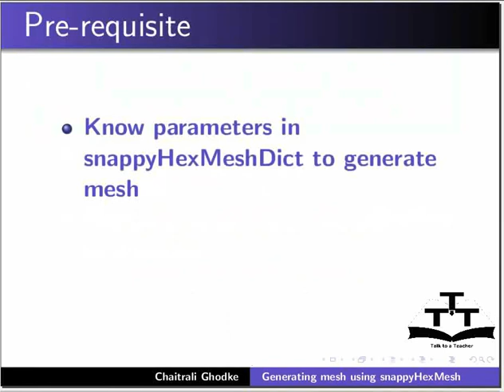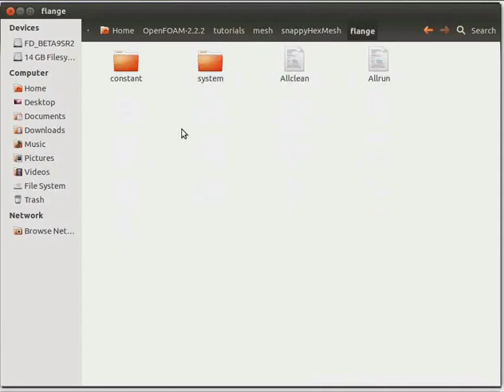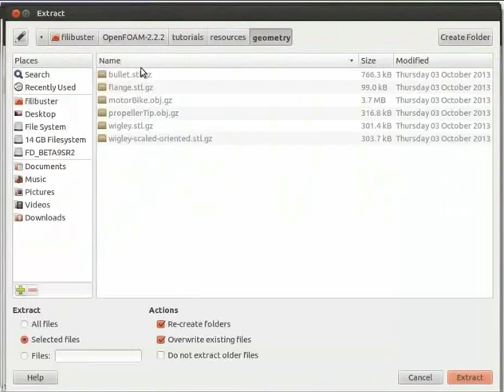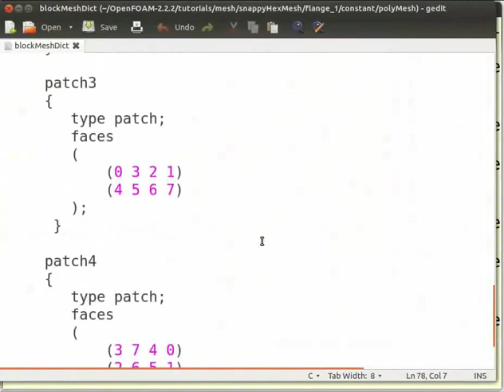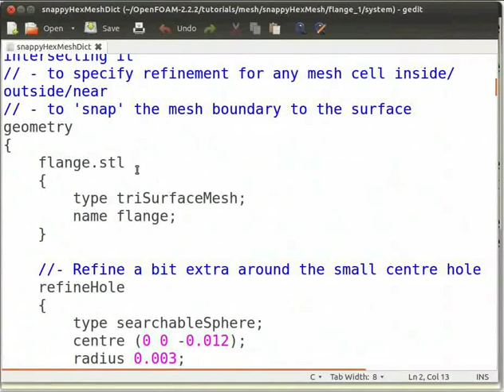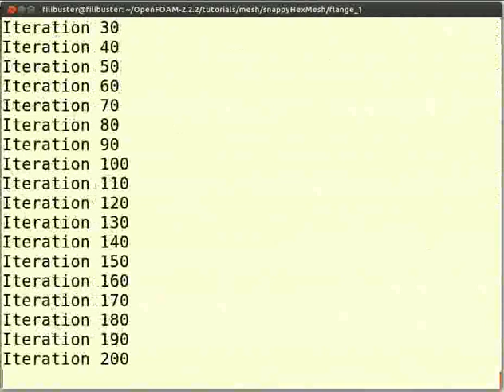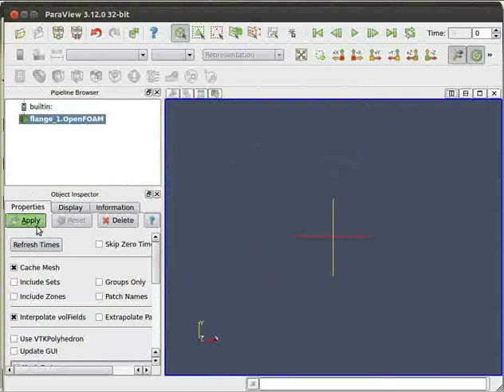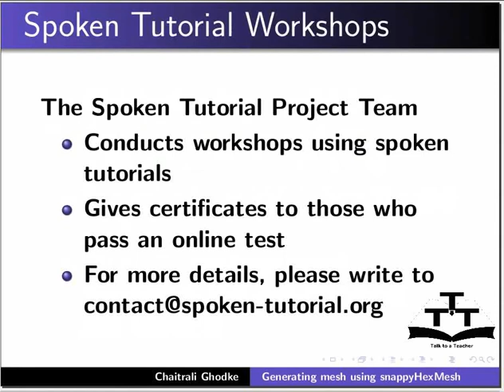Generating Mesh using snappyHexMesh - Tamil